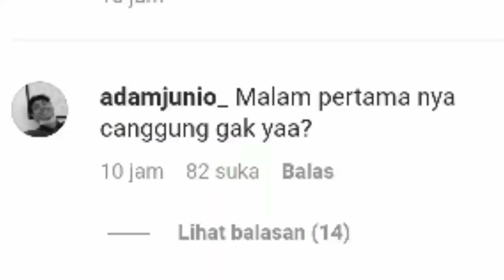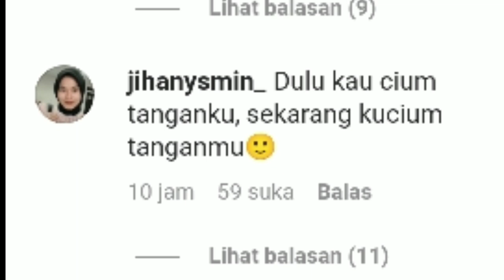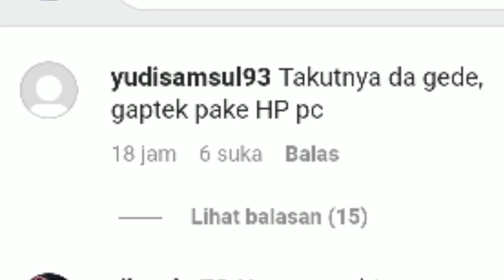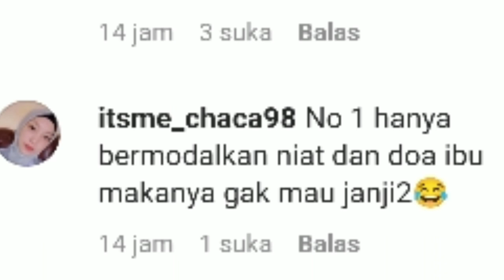SEKALIAN DI KASIH KASIR DALAM KOSTNYA